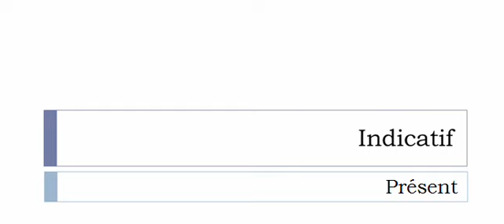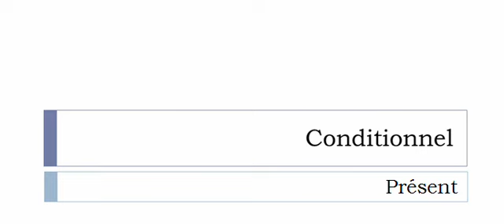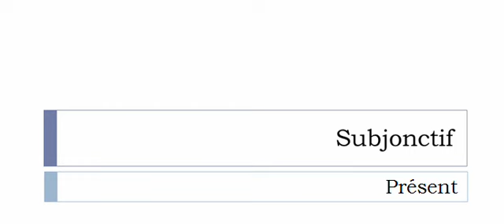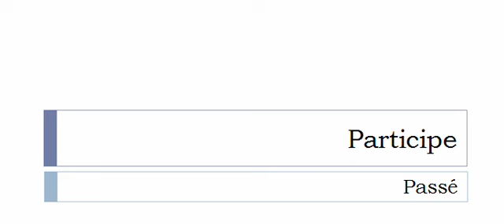French conjugation Verb = Prédéterminer